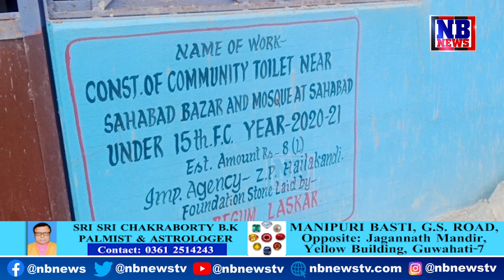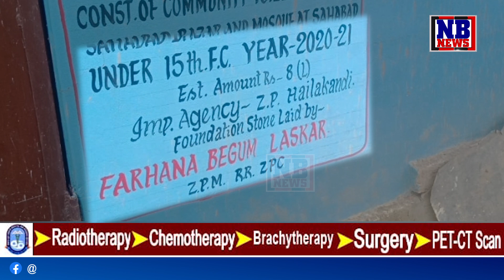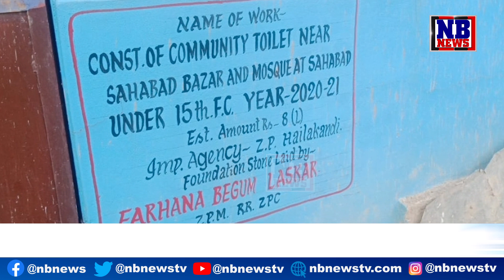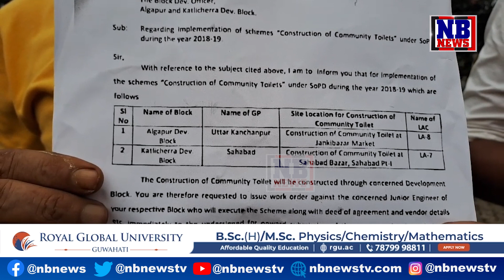পত্নীৰে মিলি চৰকাৰী ধন আত্মসাতৰ গুৰুতৰ অভিযোগ AIUDF বিধায়ক সুজামউদ্দিন লস্কৰৰ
🔴AIUDF বিধায়ক সুজামউদ্দিন লস্কৰৰ বিৰুদ্ধে দুৰ্নীতিৰ গুৰুতৰ অভিযোগ...
🔴বিধানসভাৰ সমিতিক লিখিত অভিযোগ, হাইলাকান্দিৰ উপায়ুক্তক তদন্তৰ নিৰ্দেশ সমিতিৰ